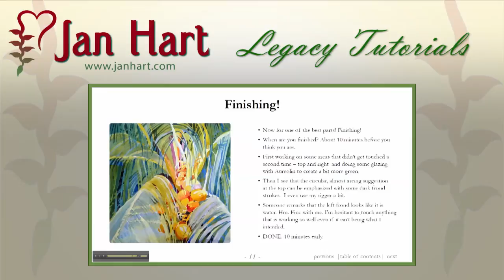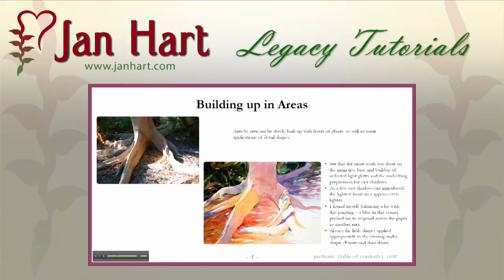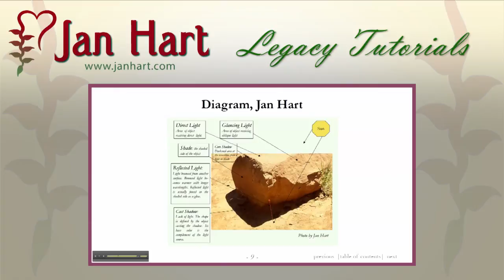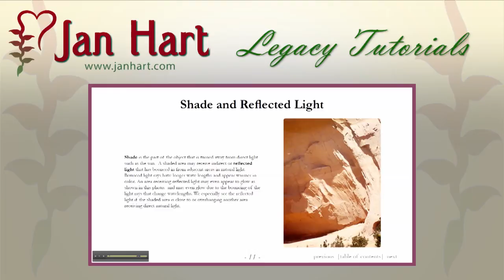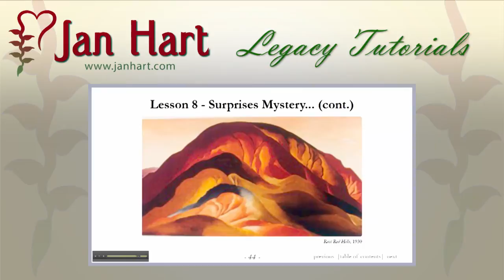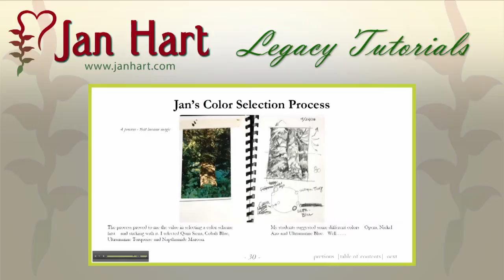Jan Hart's Watercolor Legacy Tutorials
These tutorials are my Legacy, my intention to put my life work - everything I have taught and the watercolor paintings i have done out for you to use. I offer two types of Tutorials. The Informational Tutorials such as Color, Light and Water, etc provide you the 'behind the scenes' foundational knowledge to help you SEE and paint from an informed position. These are perfect for all levels of skill. Gradually the information will become intuiitive as you understand and use it. In the Painting Demo Tutorials I take you step by step through the process of doing a painting. I treat them as if I am thinking out loud -  explaining my decisions and choices and even mistakes as I go. I include a self critique at the end of each painting demo tutorial.